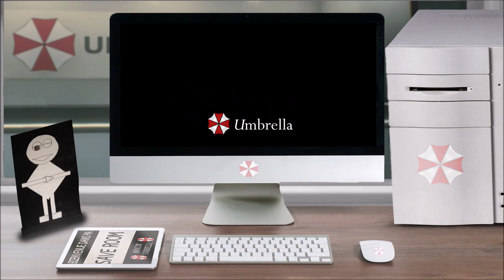Lore – Roger – Resident Evil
Vous avez ouvert le fichier ''Lore – Roger – Resident Evil'', bon visionnage.